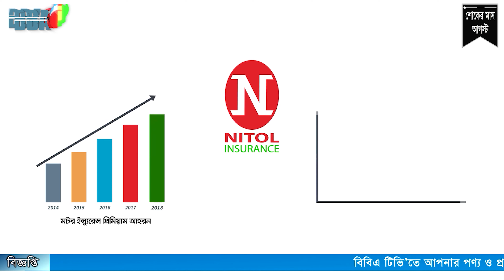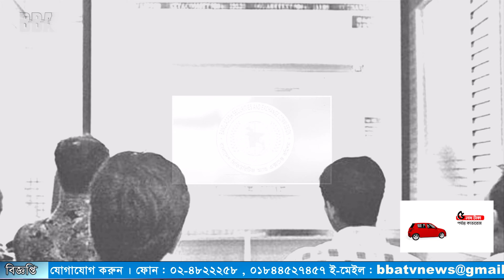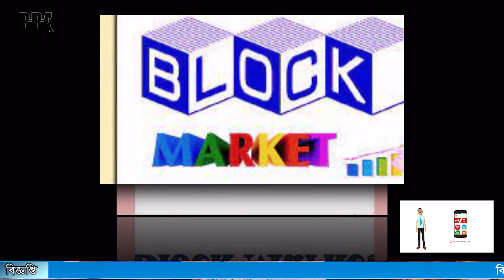BBA TV শেয়ার বাজার র্শীষ সংবাদ 20-09-2020